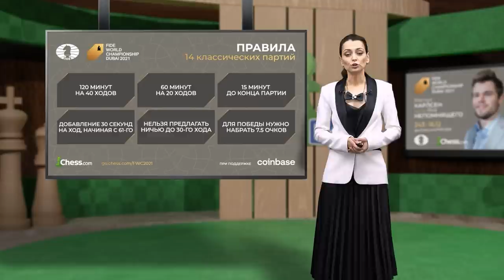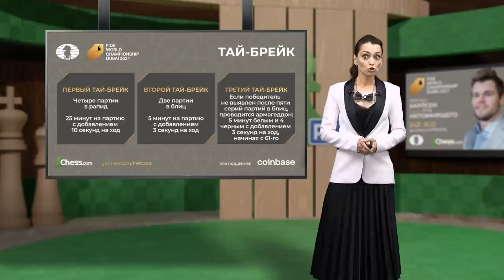Карлсен - Непомнящий | Всё о матче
Сегодня стартует главное событие в мире шахмат последних лет 🎉

🎙Александра Костенюк рассказала о регламенте, расписании и комментаторах матча